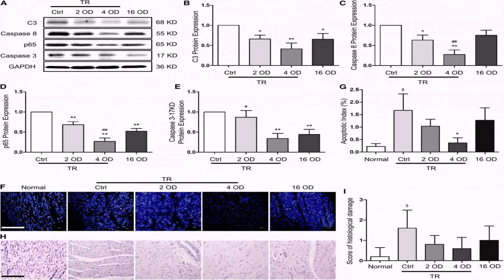Floor Plans With Master Bedroom Downstairs